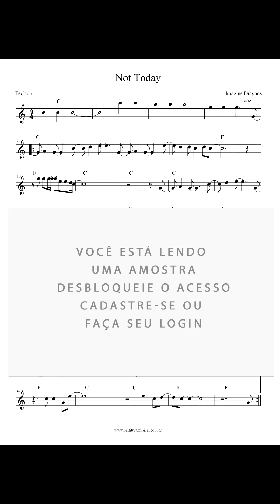Partitura de Teclado Not Today - Imagine Dragons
Formato: PDF